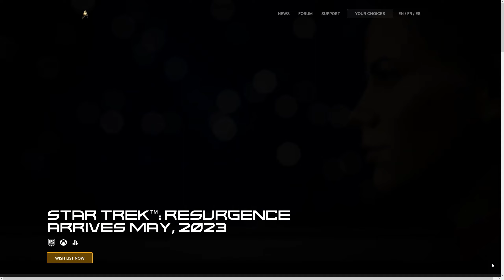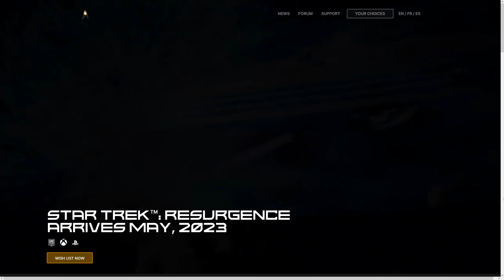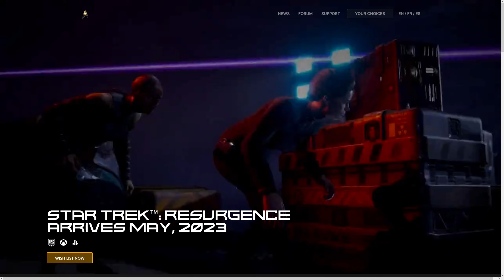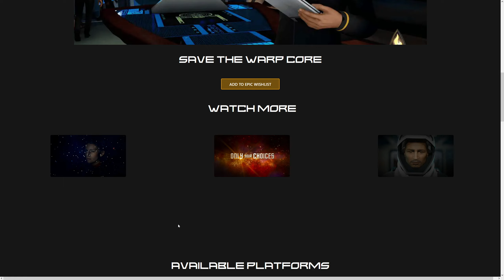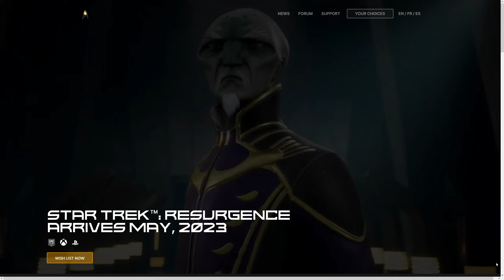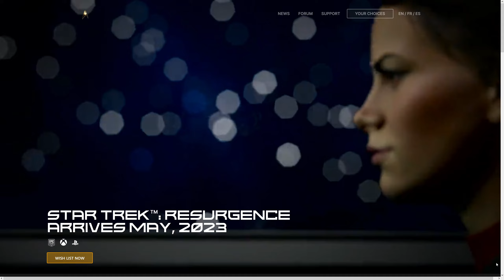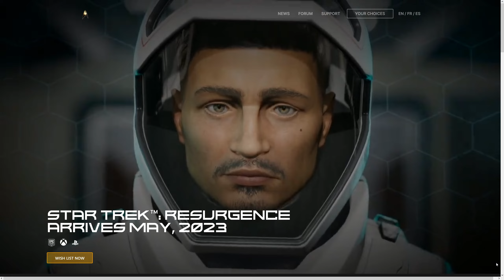Star Trek: Resurgence erscheint im Mai 2023 [Info GER]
Star Trek: Resurgence ist eine spielbare Geschichte im "Telltale-Style" und erscheint im Mai 2023 für den PC und gängige Konsolen.

In diesem Video erfahrt Ihr, worum es in dem Spiel geht. Und wir müssen über etwas reden, was für deutschprachige Spieler nicht so schön ist aus meiner Sicht.

Außerdem reagiere ich auf mehrere Videos mit Gameplay aus dem Spiel.

0:00 Einleitung
0:12 Trailer
1:17 Wann genau erscheint das Spiel?
2:13 Welche Systeme beglückt werden
3:45 Briefing mit Spock (Reaction)
13:39 Deutsche Sprachausgabe und Untertitel Fehlanzeige
16:28 Meeting mit Captain Solano
30:58 Fazit und Abschied